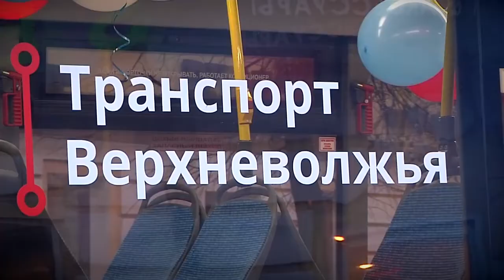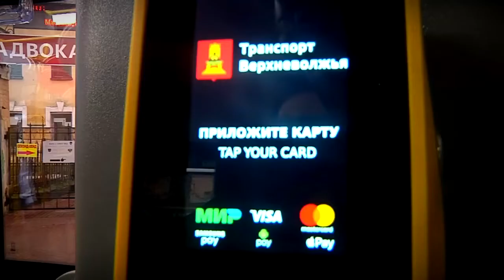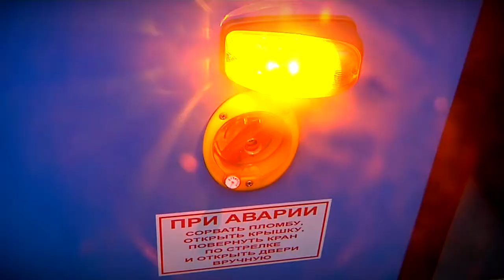Презентация тестовой модели новых автобусов